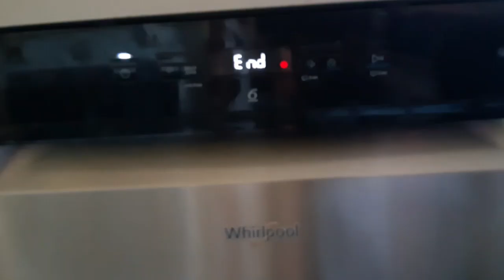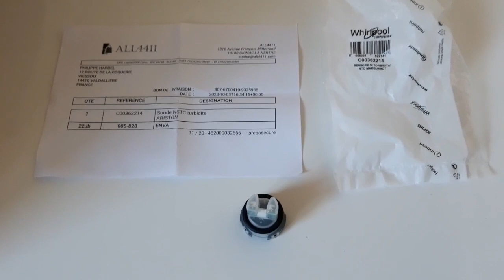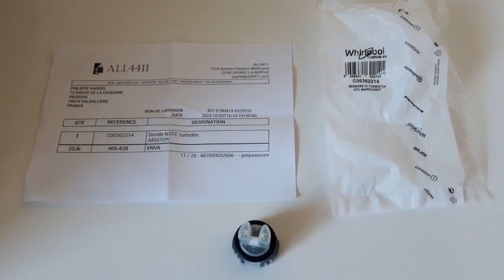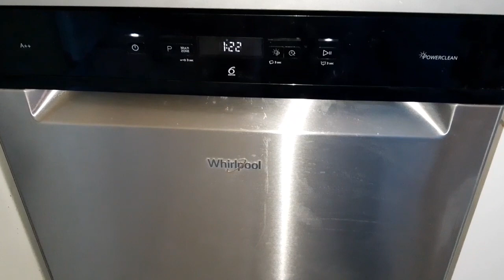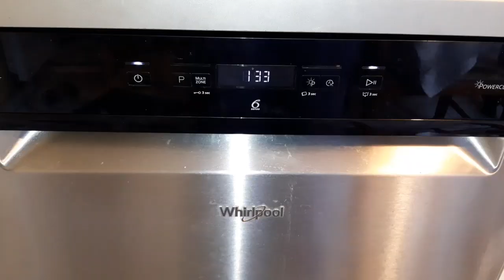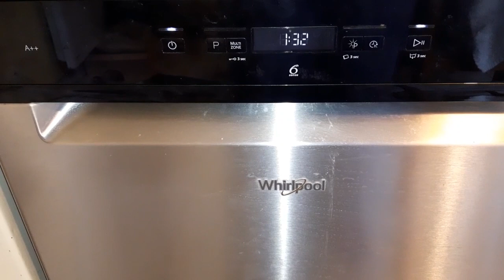réparer un lave-vaisselle qui chauffe pas